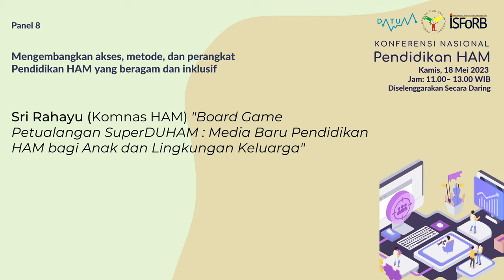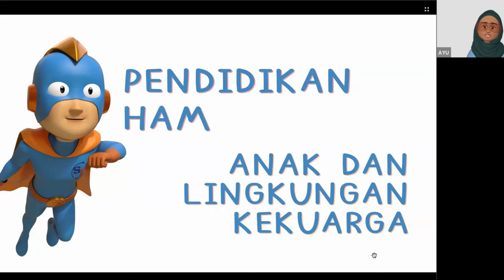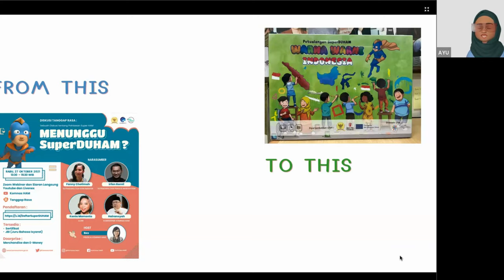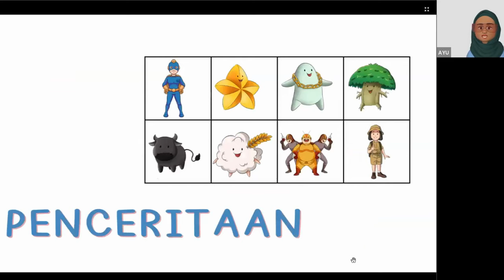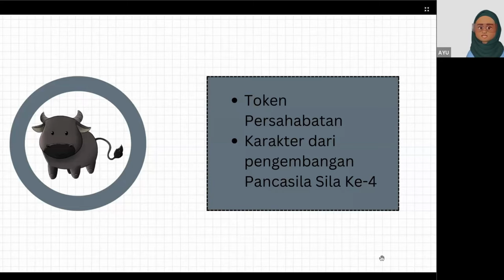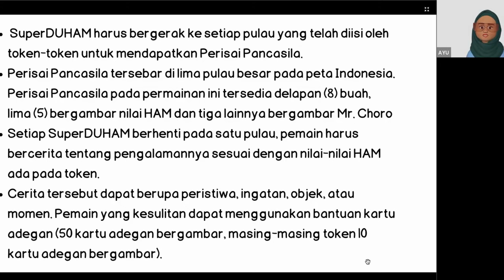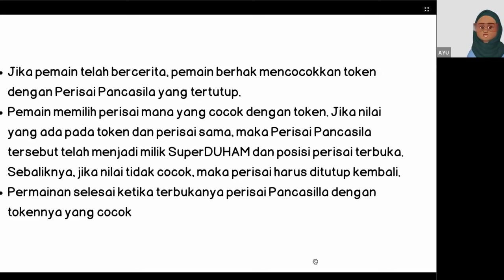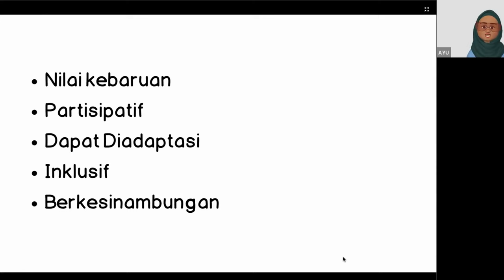Board Game Petualangan SuperDUHAM : Media Baru Pendidikan HAM bagi Anak dan Lingkungan Keluarga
Presentasi ini disampaikan pada Konferensi Nasional Pendidikan HAM di PPanel 8: Mengembangkan akses, metode, dan perangkat Pendidikan HAM yang beragam dan inklusif. Makalah ini ditulis dan disampaikan olehSri Rahayu (Komnas HAM) dengan judul “Board Game Petualangan SuperDUHAM : Media Baru Pendidikan HAM bagi Anak dan Lingkungan Keluarga”